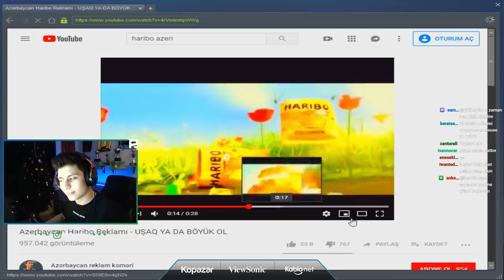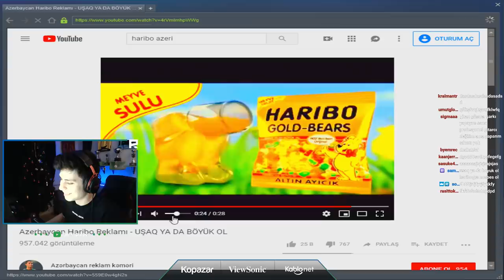TATİLDE İZLEMELİK BERK RİP TEPE CS GO VİDEOSU